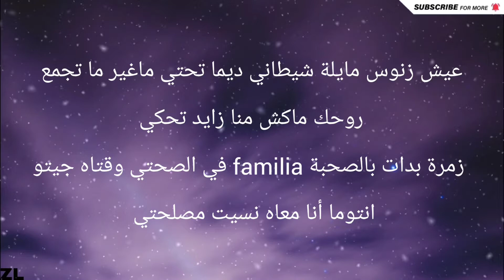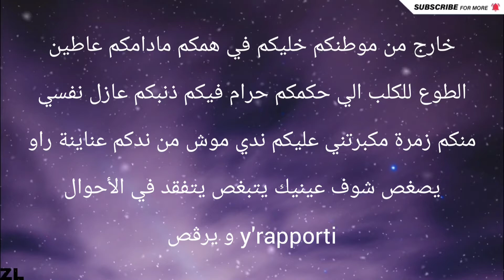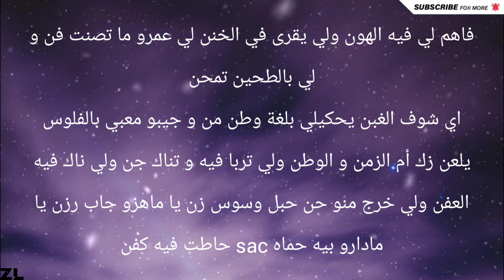Bamboocha - بلا زبي + LYRICS [ZL]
CREDIT BY TN - LYRICS
Turn on notificationsand never miss a video!
🎤 Lyrics:

Aha yeah nigga
Bamboocha in the place motherfuckers
A.K.A
المرض
Check this out
الحمل طايح كي الأشبال و الجموع مبيلة زيدهم الهبال وفام ريڨة مسيلة لي فيهم رجال يڨود في الذري المتحيلة و الهم أوزان أوزان nigga  و العريبة مبيلة عيش زنوس مايلة شيطاني ديما تحتي ماغير ما تجمع روحك ماكش منا زايد تحكي زمرة بدات بالصحبة familia في الصحتي وقتاه جيتو انتوما أنا معاه نسيت مصلحتي
اش هزيتي زبوب يا قحبة واش فلحتي ديما /// و انتي عندي يا ما شطحتي نفدي الزمرة بصحتي و غيرها ما يسوى كل برونتكم و أنا ماعنديش النسوى شتحكي انتي شتسوى ميزانك ماهو موفي عاطيتو على أسيادك

 انتي رايم كالمتوفي زادو عفسو عليك و انتي حسابك ماكش مصفي مذلة و زيد عذاب مالڨولة ماكش مكفي شعلت نار ما نطفي خلي تتناك أمكم مزلتو كان انتوما عڨاب الرحلة بش نحملكم تستناو في الزبي نغلط فشو فيا غلكم زطلة و بطلتها و تخراولي فيه الكلكم
نفوسكم مرخصها تحبو شكون يذلكم أنا نفسي عزيزة عليا انتوما شقعدلكم تصطادو في المقحبة كي شمسكم كي ظلكم أنا /// انتوما تشا تهبلكم تي ماني حكيتلكم تخاممو كان بترمكم حبيتو تباتو في الشارع و كريتو مسكنكم خارج من موطنكم خليكم في همكم مادامكم عاطين الطوع للكلب الي حكمكم حرام فيكم ذنبكم عازل نفسي منكم زمرة مكبرتني عليكم ندي موش من ندكم عناينة راو يصغص شوف عينيك يتبغص يتفقد في الأحوال y'rapporti و يرڨص

فيبالو بيفڨص فيبالو بالشرفة فيبالو بلي ينيكو فيبالو بالحرفة و فيبالو بلي يفايكو فيبالو بيكم الكل تلبسو تتشيكو تبداو في بار الطاوس أما الafter في اللايكو مالعنينة عالمدينة تنيك موش مبينة عنينة علي ينيك في الكف و مسمي روحو الداينة زيد نيك عنينة و سمر خليه يسربيه ماو فيبالويكم الكل بالينصب بلي يمكس فيبالو بيكم الكل بلي يقرى بلي بيه خرجلو تو مدة يستنا فيه
تحبوني نقعد لهنا نشوف خدمة مسمار غي حيط نشالله يدخلك في صرمك كايا يقول اخيت مالعيشة لهنا تعبت من زك أمكم عييت نحب نرجع نكمي كلبت نحب ندخلها في حيط ولد جاب الله وين مشيت مخلي زبي نفارع فاهم ناس مرضى بيهم تبليت نيك أمو الشيء ماني فاهم فاهم لي فيه الهون ولي يقرى في الخنن لي عمرو ما تصنت فن و لي بالطحين تمحن

اي شوف الغبن يحكيلي بلغة وطن من و جيبو معبي بالفلوس يلعن زك أم الزمن و الوطن ولي تربا فيه و تناك جن ولي ناك فيه العفن ولي خرج منو حن حبل وسوس زن يا ماهزو جاب رزن يا مادارو بيه حماه sac حاطت فيه كفن
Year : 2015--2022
Artist : Bamboocha
from : @TheZomra
ORIGINAL SOUND :
Mixtape: SHIT Mixtape
Recording: home studio
Mixing Mastering : Mahdi Machfar
Production: Al Zomra

💥REAL LIFE 4 ALL MY ZOMRA FAMILY💥